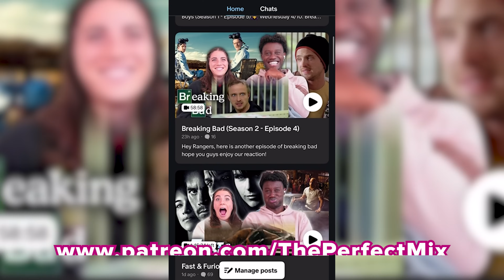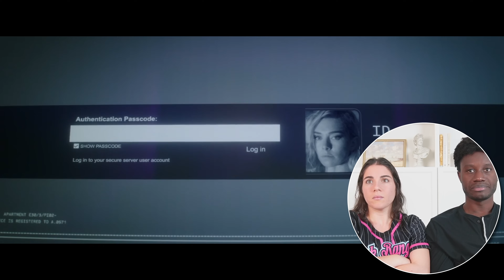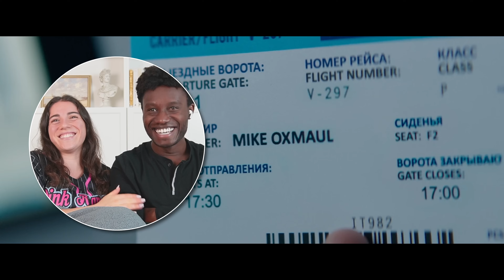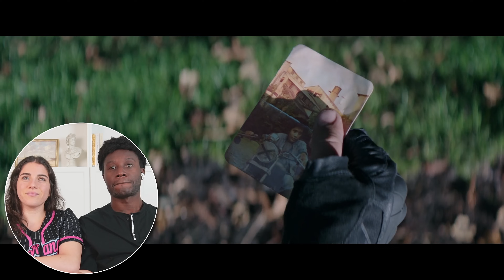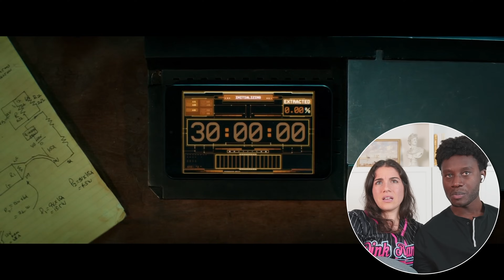We OFFICIAL Love this Duo in *FAST AND FURIOUS*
This is our first-time reaction to *Fast & Furious Presents: Hobbs & Shaw*

Director: David Leitch
Writer: Chris Morgan, Drew Pearce, Gary Scott Thompson
Stars: Dwayne Johnson, Jason Statham, Idris Elba
Genre: Action, Adventure, Thriller
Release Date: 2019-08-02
Lawman Luke Hobbs and outcast Deckard Shaw form an unlikely alliance when a cyber-genetically enhanced villain threatens the future of humanity.